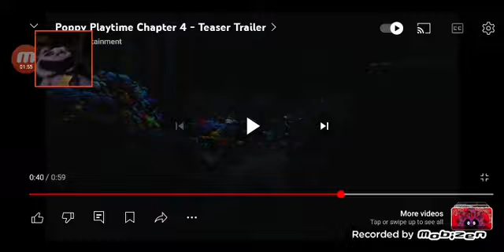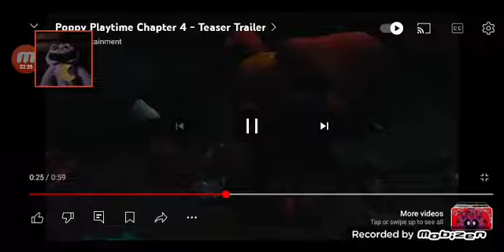catnap reacting to the chapter 4 trailer